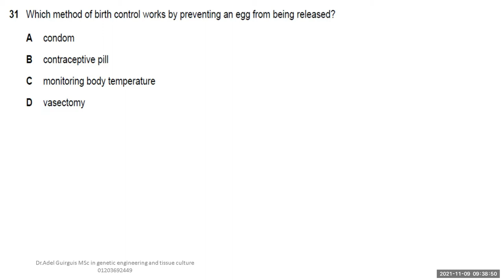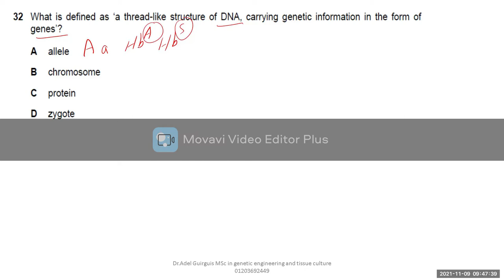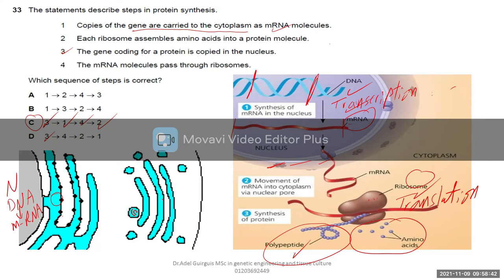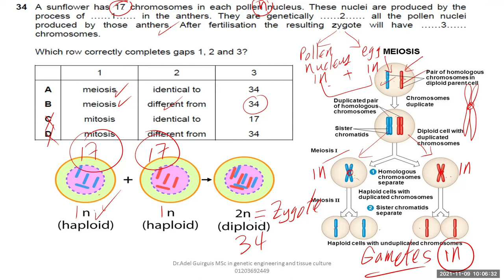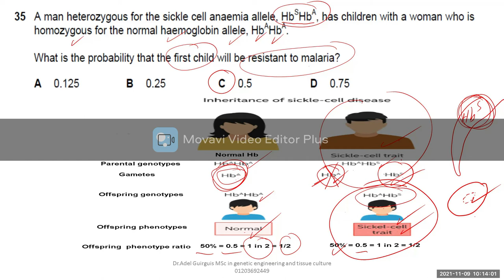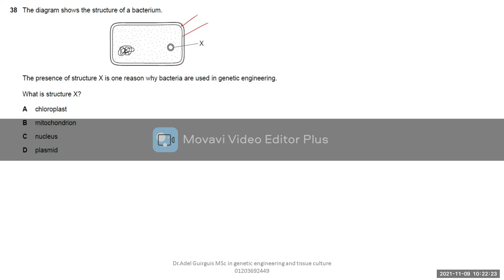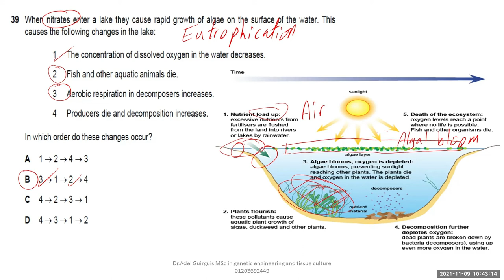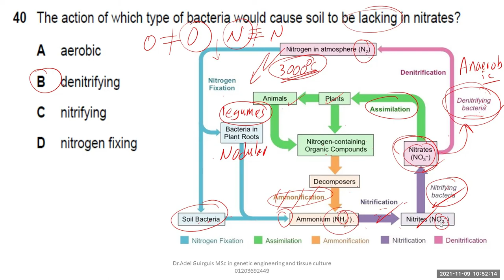0610/22/f/m/21 - Part 3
This video prepared to solve MCQs questions from 31-40
If you interested to solve MCQs  on each topic , try to solve these quizzes   .